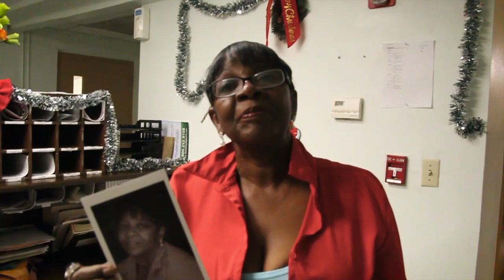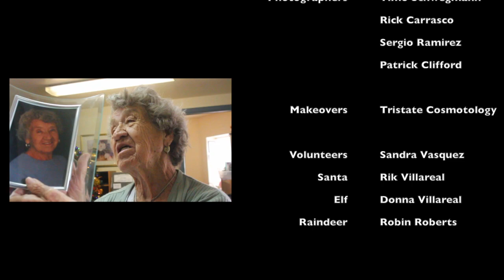El Paso Help Portrait 2012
Help Portrait 2012 El Paso is an event that provides portraits for families and people in need during this holiday season.